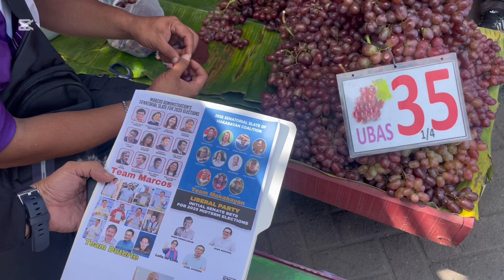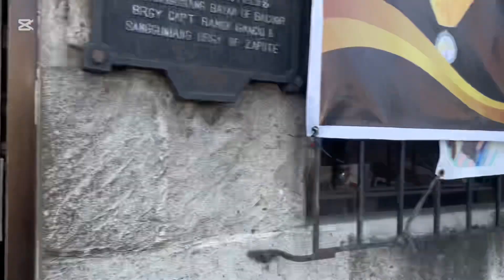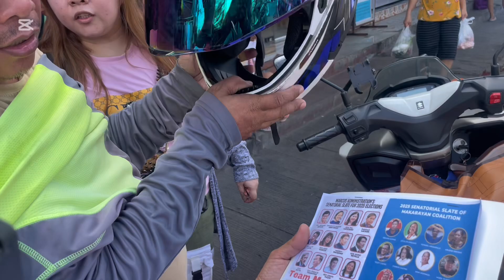KALYE SURVEY ZAPOTE BACOOR CAVITE TEAM DUTERTE VS TEAM MARCOS SOBRANG GALIT KAY DIGONG..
KALYE SURVEY ZAPOTE BACOOR CAVITE TEAM DUTERTE VS TEAM MARCOS#kalyesurvey